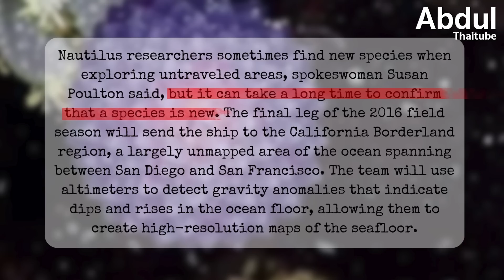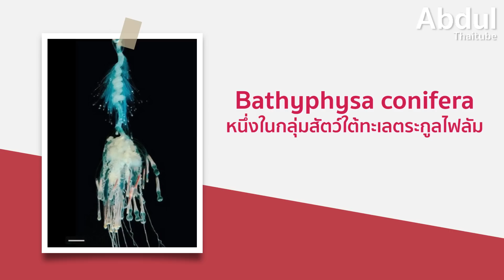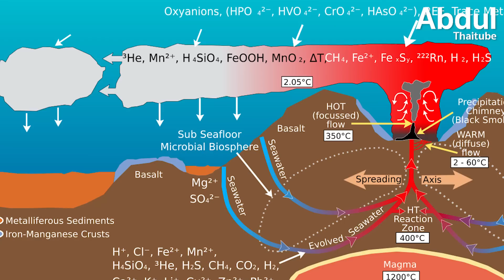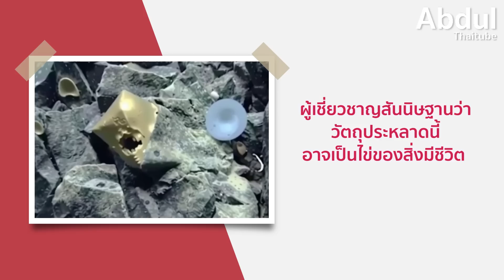6 การค้นพบสุดแปลกใต้มหาสมุทร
มหาสมุทรอันกว้างใหญ่ลึกซึ้งยังคงซ่อนเร้นปริศนา และความมหัศจรรย์แห่งธรรมชาติเอาไว้มากมาย การสำรวจใต้ท้องทะเลจึงเปรียบเสมือนการเปิดประตูสู่โลกใบใหม่ที่เต็มไปด้วยเรื่องราวที่น่าสนใจชวนค้นหา ทั้งสิ่งมีชีวิตที่แปลกประหลาด หรือแม้แต่ปรากฏการณ์อันน่าทึ่ง วันนี้เราจะพาคุณไปกับ 6 การค้นพบสุดแปลกใต้มหาสมุทรกันครับ

0:00 บทนำ
0:34 1. Salps (ซัลป์ส)
2:29 2. ปริศนาลูกแก้วสีม่วง (The Mysterious Purple Blob)
4:16 3. Flying Spaghetti Monster (ฟลายอิ้ง สปาเก็ตตี้ มอนสเตอร์)
5:39 4. มหาสมุทรควันทมิฬ (Black Smokers Ocean)
7:17 5. จากุซซี่แห่งความสิ้นหวัง (Jacuzzi of Despair)
8:30 6. ก้อนทองคำปริศนา (Mysterious Golden Orb)
9:30 สรุป